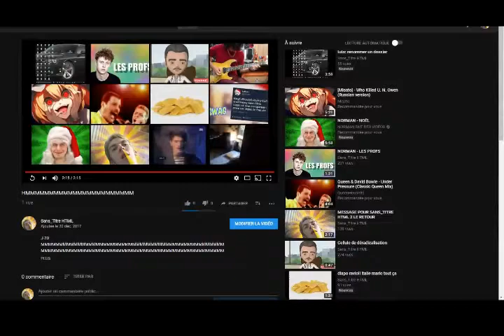ok youtube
J-20 encore dsl mais youtube il est kc